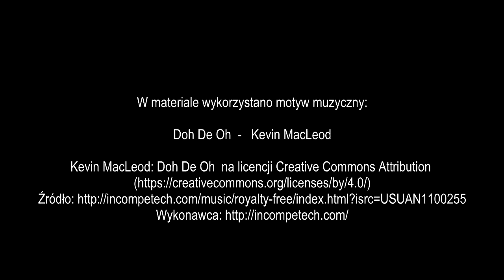Ewa Solska: Projekt "e-TV Historia" wobec audiowizualnego idiomu badań historycznych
Dr Ewa Solska (IH UMCS): Projekt "e-TV Historia" wobec audiowizualnego idiomu badań historycznych.

Konferencja: Media audiowizualne - nowe źródło historii?
(19 - V - 2016 r., IH UAM w Poznaniu)

Realizacja wideo: Dr Piotr Witek (Zakład Metodologii Historii UMCS)